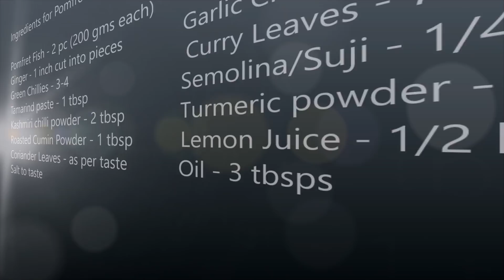Low Oil Pomfret Fry|Healthy Pomfret Tawa Fry|Low Carb Pomfret Recipe|Keto Recipe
Shop for my Videography gear here

Camera : Nikon D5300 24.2MP Digital SLR Camera (Black)

Lens : Nikon AF-S DX Nikkor 35 mm f/1.8G Prime Lens

Camera Stand : AmazonBasics 50-inch Lightweight Tripod with Bag